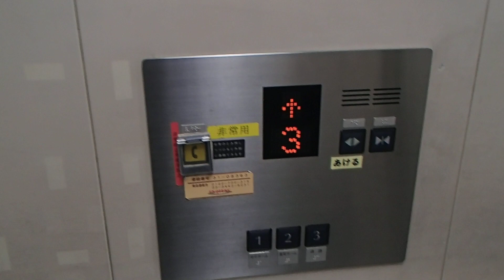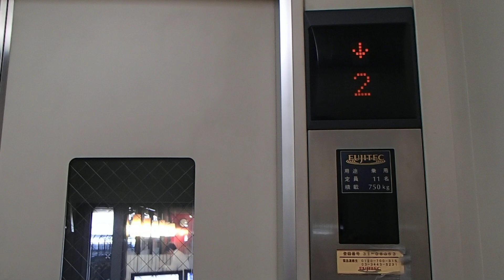上野駅高崎・宇都宮・常磐線（上野東京ライン）9・10番線フジテックエレベーター FUJITEC Traction Lift/Elevator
上野駅高崎・宇都宮・常磐線（始発）9・10番線のエレベーターです。駅舎用エレベータラクール貫通二方向出入口（直線・I字籠）が採用されています。
後付けの駅用エレベーターで、地下コンコース（中央改札）と、橋上コンコース（公園口）に繋がっています。

設置(establishment/投入服務年份)：
製造社名・機種(Brand/保養商)：フジテック "駅舎用エレベータラクール"(FUJITEC "RAKUL")
用途(for/使用)：乗用(Passenger)
定員(Persons/載重量（人）)：11
積載(Load/載重量（公斤）)：750kg
設置台数：1(このホームの一般客用のみ)
戸の形式:2枚戸中央開き
防犯窓(Door window):あり(Have)
出入口数(Number of Doorway):1
運転方式（Drive type）:マシンルームレスロープ式(Traction,Room-less)
停止階(number  of  installation/途經樓層(層)/총  운행  층수(층이며))：  3 (1,2,3)
場所(Location/地址):東京都昭島市 (Akishima city, Tokyo, Japan)